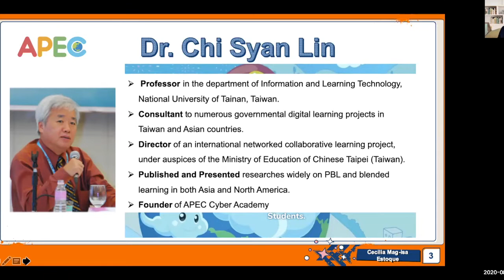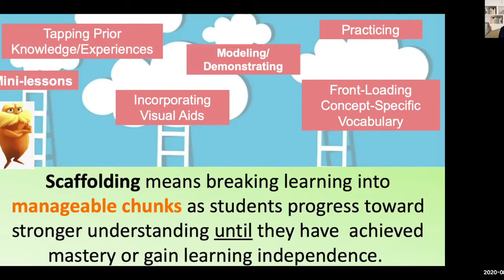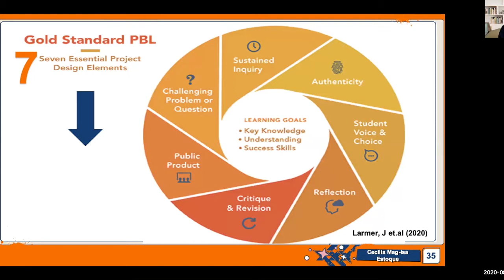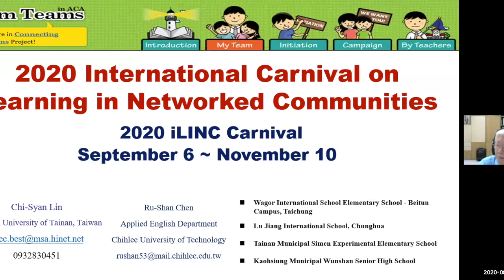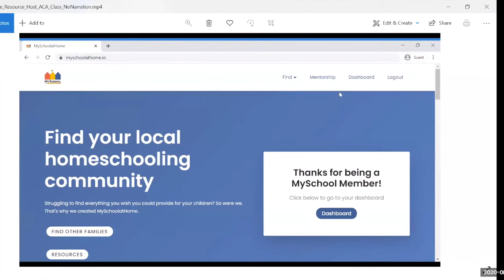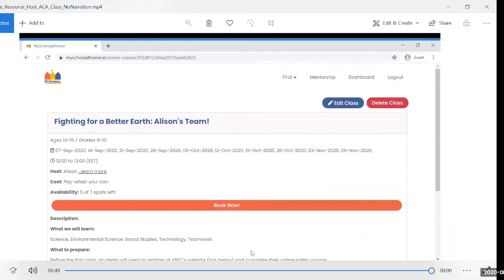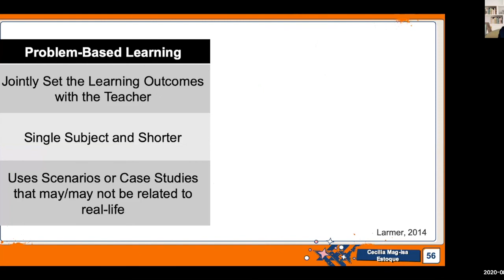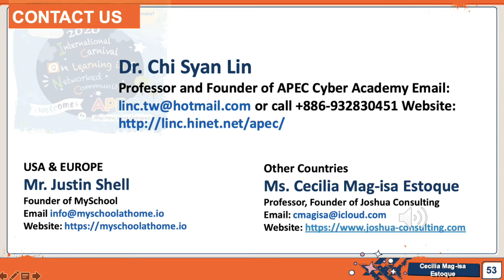The Power of Digital Collaboration - Webinar 21 August 2020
Recording of webinar given on 21 August 2020.  This webinar discusses how a Project-Based Learning (PBL) method can be used to educate your students and your children, how APEC Cyber Academy is using PBL to connect student groups around the world through four, 10-week projects starting in September 2020, and how you can host one of the PBL groups for your students, and your children through platform.

0:00 Cecilia Estoque - Introduction to Project-Based Learning (PBL)
53:02 Dr. Chi Syan Lin discusses APEC Cyber Academy's (ACA) fall programs
1:12:00 Justin Shell - How you can use MySchoolathome.io to form teams for ACA's fall programs
1:26:24 - Questions & Answers session